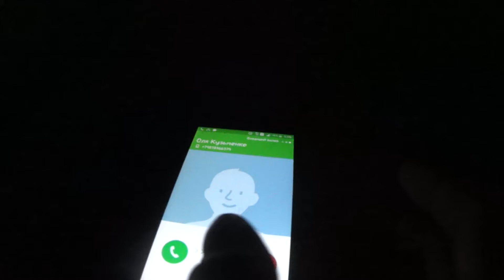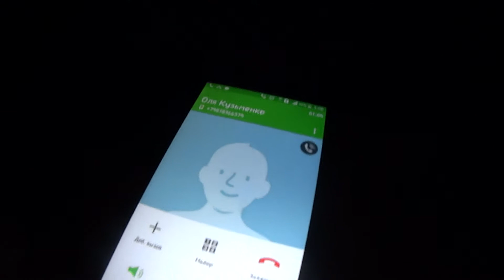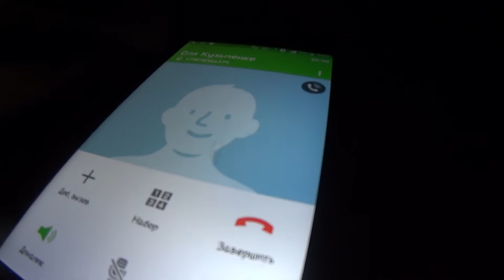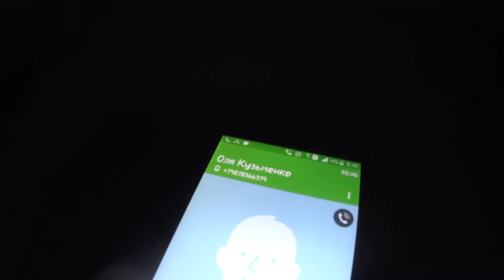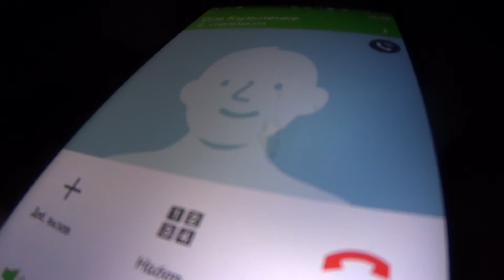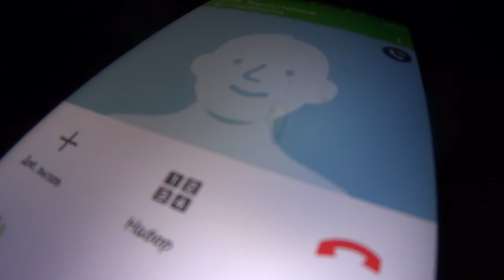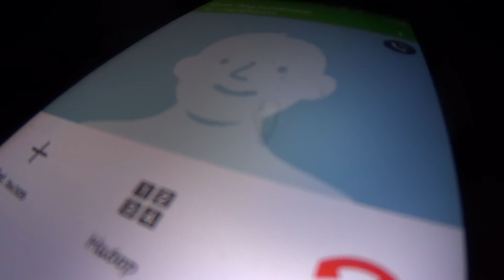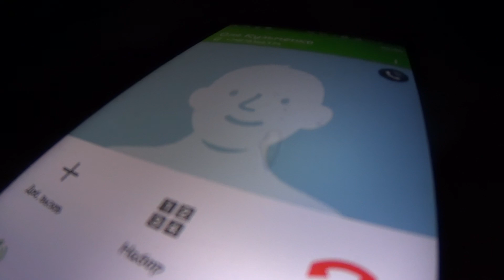Звонок сУмаСшедшей Лярвы Одержимой Бесами. СКК "Вместе"